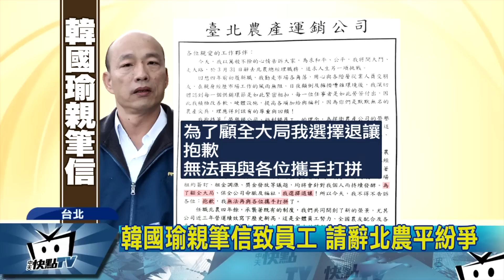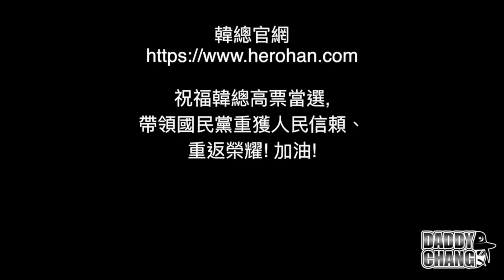The Hermit Journal Episode 71（韓國瑜合集29／讓各位見識什麼叫成功的領袖：北農畢業典禮PartII／令人尊敬不捨的領導人）Essence of a Real Leader